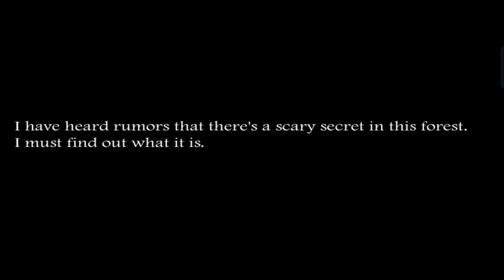Slendrina Super Granny Slendrina X vs Doraemon Nobita Shinchan Jack Jiyan Suneo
Your Quarries -
doraemon vs granny
granny vs doraemon
doraemon granny
granny
granny doraemon
doraemon
doraemon versus granny
harsh gamerz granny vs doraemon
granny kidnap doraemon and his friends
granny vs doraemon friends
granny versus doraemon
doraemon granny game
doraemon granny game doraemon game
granny 3
granny kidnap doraemon friends
granny ne kiya doraemon ke friends ko kidnap
doraemon doraemon
doraemon game
doraemon new episode in hindi without zoom
doraemon new episode in hindi without zoom effect
doraemon in hindi without zoom effect new episode
doraemon new episode in hindi without zoom effect 2023
doraemon in hindi without zoom effect old episodes
doraemon in hindi without zoom effect